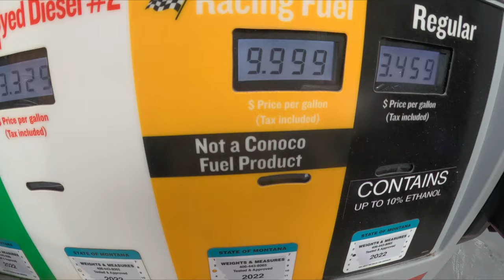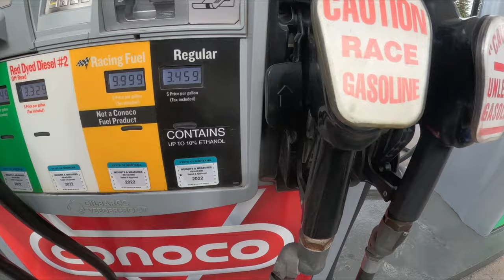RACE FUEL IN MONTANA ?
Join us on our quest to find race fuel in Montana. We leave Sandpoint, ID. and head east into Bull River Valley and Libby, Montana for fuel. We stop at the Pastime Bar and Libby's Fun Center. Wee also find the weed store, image that.